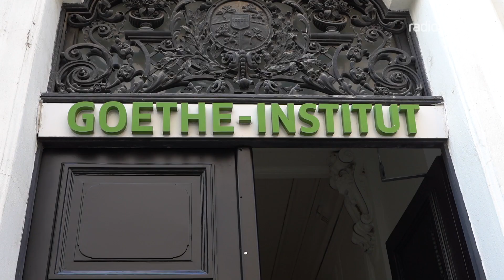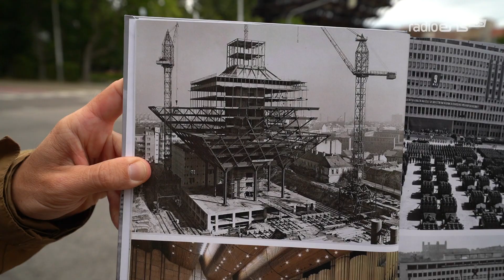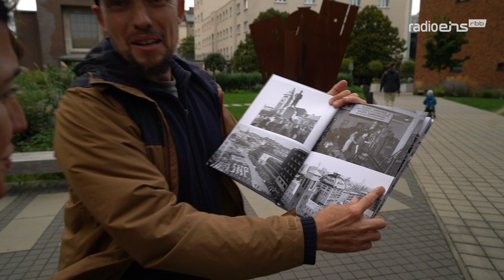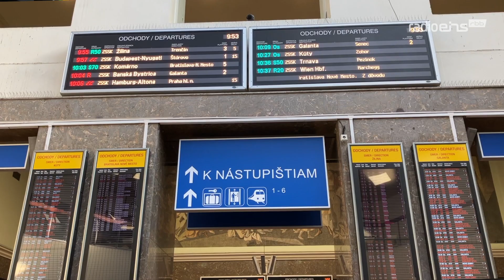Die Radiobrücke Bratislava | Der Rückblick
In diesem Jahr suchte die Radiobrücke Verbindungen zwischen Berlin/Brandenburg und der Slowakei/Bratislava: Wie schwer ist es, in der slowakischen Kulturmetropole eine Wohnung zu finden? Was unternimmt die Zivilgesellschaft gegen Angriffe auf die LGBTQ+-Community und Desinformationskampagne im Netz? Wie digital ist Bratislava? Das werden die rbb-Reporterinnen und Reporter Amelie Ernst, Sören Hinze und Katja Weber herausfinden und dabei die Stadt erkunden.

Es gab Musik aus der slowakischen Hauptstadt: Bratislava und Berlin liegen nur eine Tagesreise voneinander entfernt, aber die dortige Musik-Szene ist hier kaum bekannt. Während radioeins den Pop-Kosmos von Bratislava erforschte, begab sich rbbKultur in der Musikstadt Bratislava auf die Spuren von Mozart, Liszt, Beethoven und Haydn.